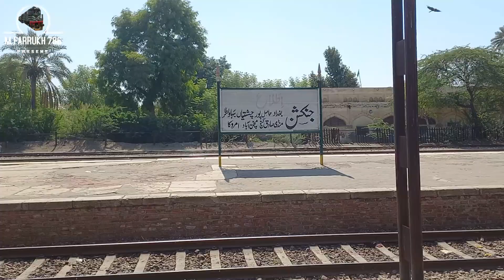Millat Express 17UP Karachi To Bahawalpur| Pakistan Railways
17UP Millat Express 3Hr Lait Departure From Karachi Cantt.
Heavy Rush On Karachi Railway Station
Karachi Cantt To Bahawalpur Traveling